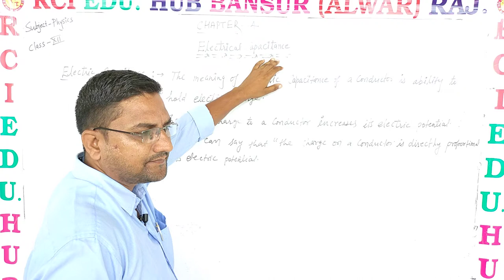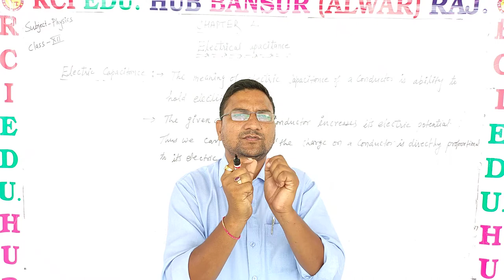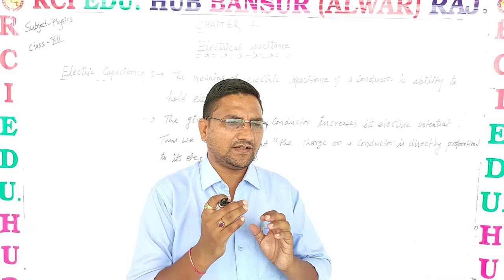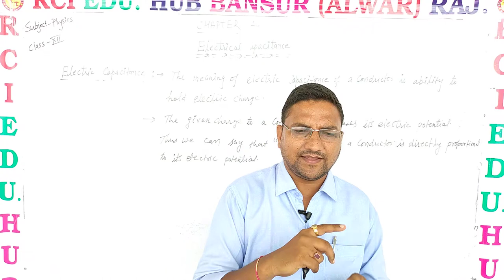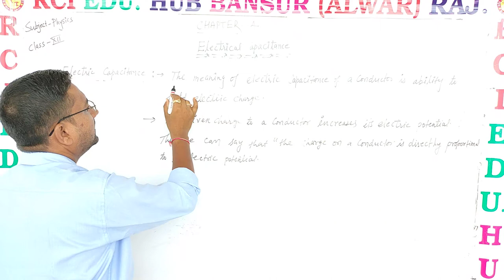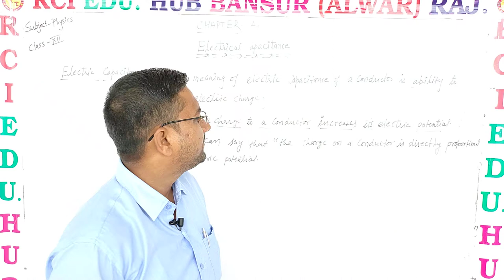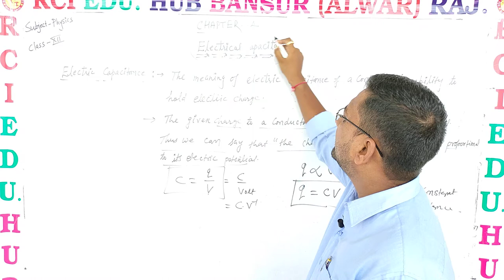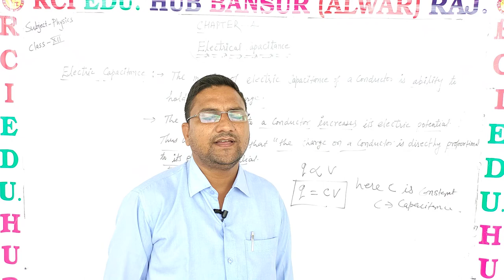electric capcitance ll by ravi sir